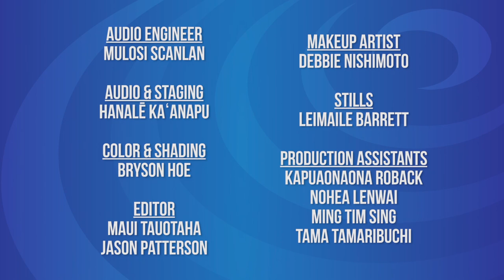Mele Ma Ka Lihiwai | Episode 3: Kalani Peʻa (ʻŌlelo Hawaiʻi)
ʻŌiwi TV’s original music series “Mele Ma Ka Lihiwai” presents its third episode of season 4, located at Kaʻelepulu river in Kailua, Oʻahu. In this episode, we are joined with Kalani Peʻa and some of his hoa hoʻokani a hīmeni from Maui. Tune in to hear some of his original Grammy Award winning compositions, as well as some mele that he grew up singing as a haumāna in the Hawaian language revitalization education movement in his hometown of Hilo. Kalani is also joined with hula dancers from Hula Hālau ʻO Kamuela, who performed some of his mele and won at the 2019 Merrie Monarch Festival in Hilo.

“Mele Ma Ka Lihiwai” is an original ʻŌiwi TV series celebrating the unique sounds of Hawaiʻi’s most renowned and talented musicians, bringing together celebrated artists performing traditional local favorites alongside new original compositions. Stringing these musical pieces together are talk story sessions - many ma ka ʻōlelo Hawaiʻi - about the inspirations and personal sentiments behind the diverse range of mele that each artist shares with us.

Watch a new episode of this season every other week beginning in May 2019 on Spectrum digital channel 326 or online at oiwi.tv.